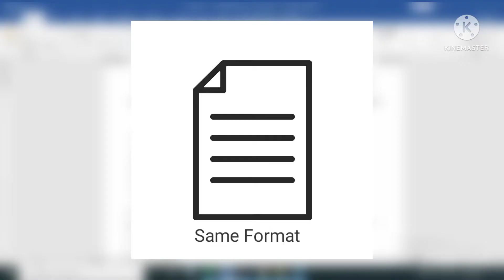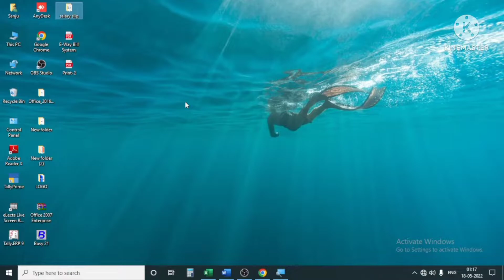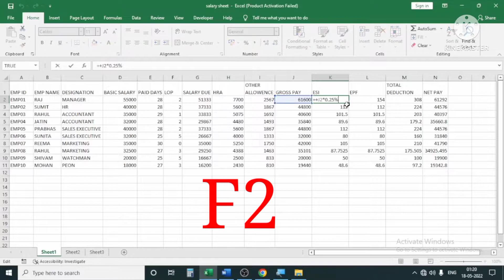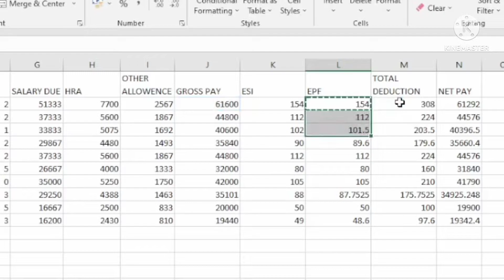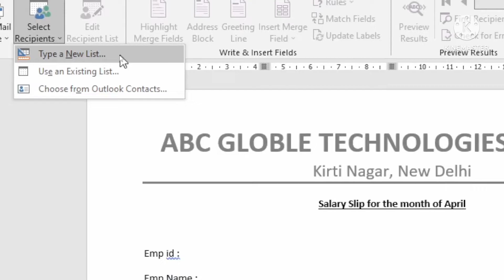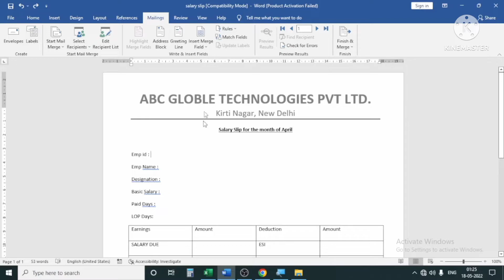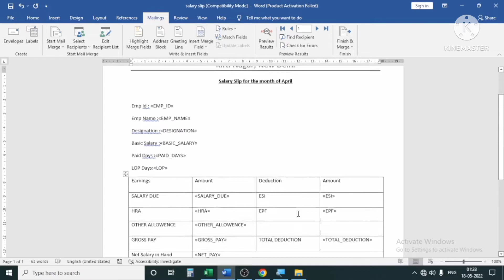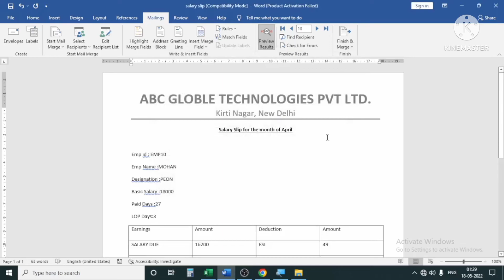Make 1000 Salary Slip Using Mail Merge | Learning Zone Sanju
Mail Merge | 1000 Salary Slip | How to Make Salary Slip

हेलो दोस्तों
इस वीडियो में हम सीखेंगे की Mail Merge का Use करके हम Salary Slip कैसे बना सकते है। तो अगर आपको भी Mail Merge सीखना है तो ये वीडियो पूरा End तक जरूर देखिएगा और अगर वीडियो आपके लिए helpful हो तो इसे like, Share और  comment जरूर कीजियेगा और subscribe बटन को press कर दीजियेगा।

Chapters
Introduction | 00:00
Requirements | 01:25
How to apply Mail Merge | 04:45
Climax | 08:22